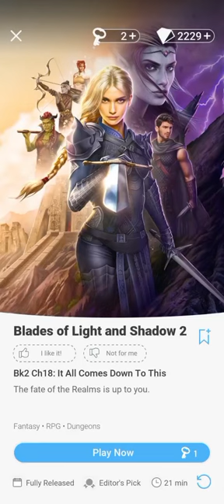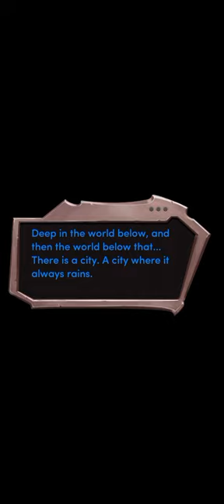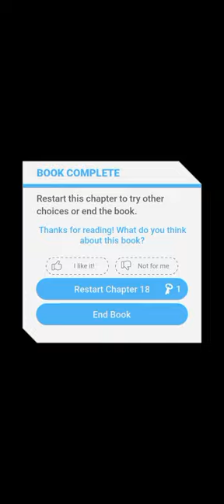#18. IT ALL COMES DOWN TO THIS | BOLAS 2 | CHOICES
Blades of Light and Shadow 2

Chapter 18: It All Comes Down To This

The fate of the Realms is up to you.